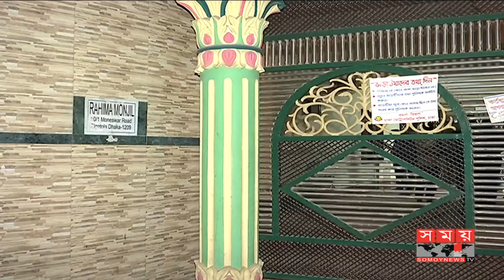যেভাবে জঙ্গির খাতায় নাম লেখালেন আকায়েদ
গত সেপ্টেম্বরে দেশে আসার পর স্ত্রীকে আনাসারুল্লাহ বাংলাটিমের তাত্ত্বিক গুরু জসিম উদ্দীন রাহমানীর বই পড়ার পরামর্শ দিয়েছিলেন নিউইয়র্কে বোমা বিস্ফোরণের ঘটনায় আটক আকায়েদ উল্লাহ। তবে দেশে থাকা অবস্থায় তার জঙ্গিবাদে যুক্ত থাকার কোনো প্রমাণ পাওয়া যায়নি। দুপুরে একথা জানান কাউন্টার টেররিজম ইউনিট প্রধান মনিরুল ইসলাম। তিনি আরো জানান, আকায়েদকে আটকের বিষয়ে যুক্তরাষ্ট্রের সঙ্গে আলোচনা হয়েছে, তারা চাইলে সহায়তা করবে বাংলাদেশ। এদিকে নিরাপত্তা বিশ্লেষকরা বলছেন, সামাজিক যোগাযোগ মাধ্যম ব্যবহার করেও অনেকেই জঙ্গিবাদে জড়িয়ে যাচ্ছে।